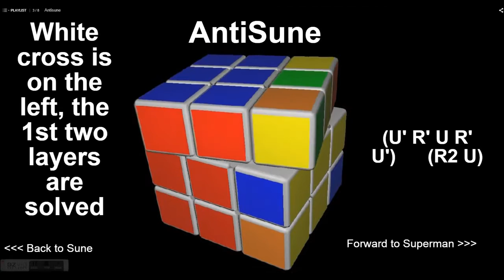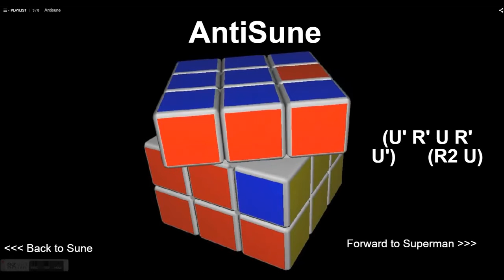Ultimate Magic Cube Tutorial 3x3x3 #37 | El Friki de los Cubos